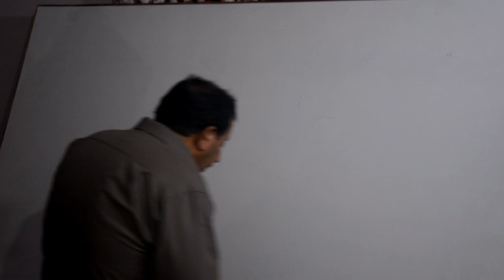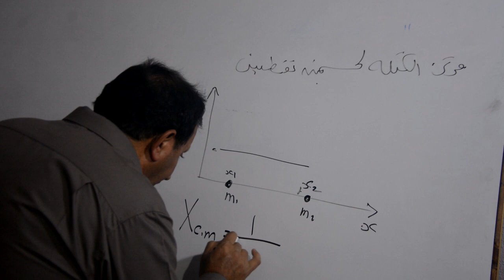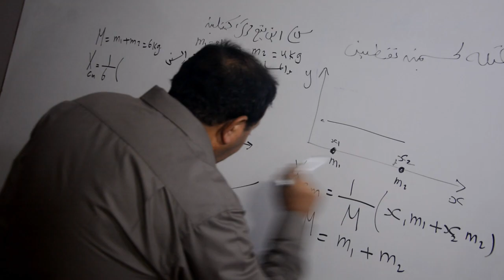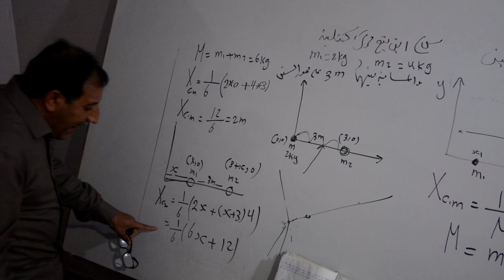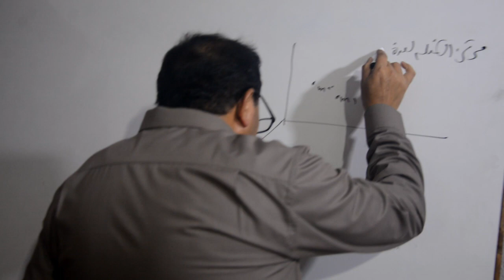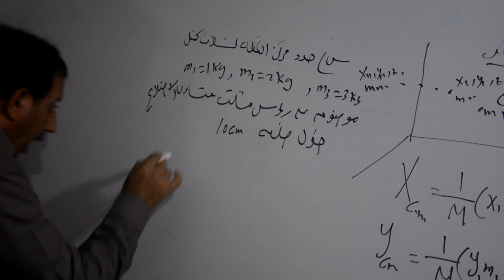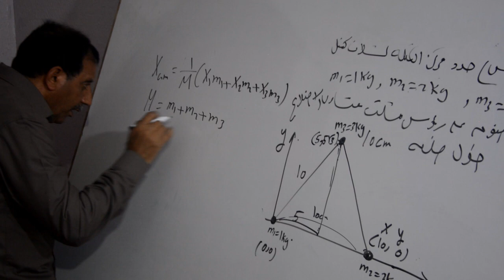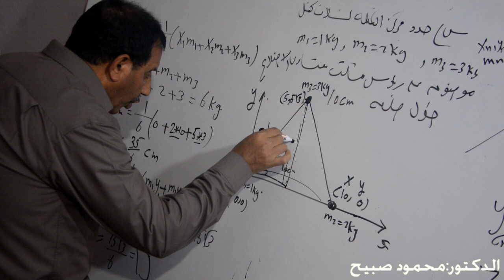فيزياء عامة1 حركة الأجسام 1.6 د محمود صبيح